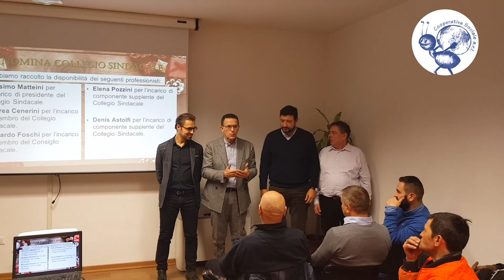Assemblea Dicembre 2018 - intervista ad Andrea Cenerini